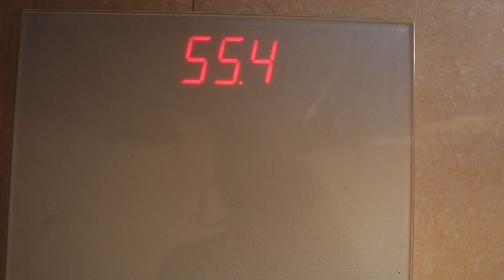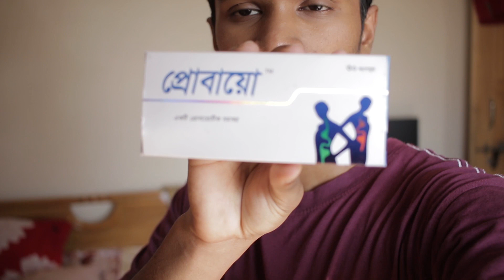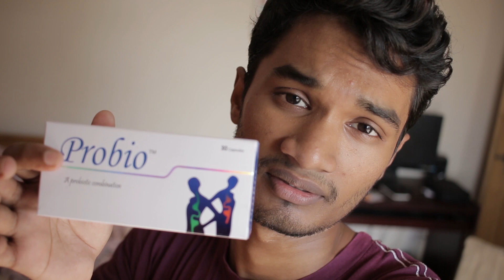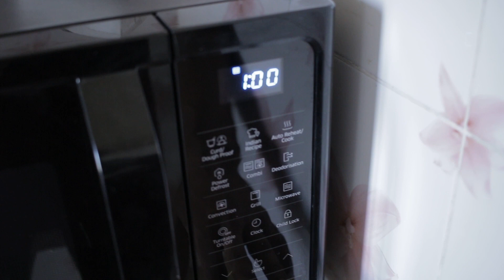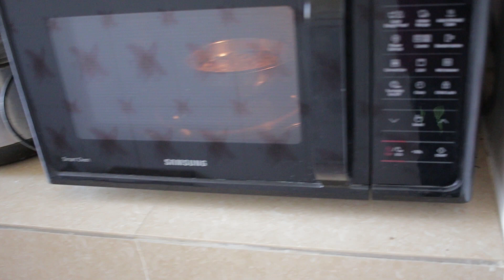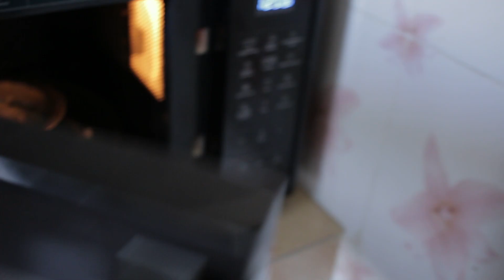Full Day Diet & Exercise For Muscle Building (Beginners) - Episode 1 - SFZ Transformation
I am Niloy. I love bodybuilding and fitness, want to share my knowledge with everyone.

Video Title:- Full Day Diet & Exercise For Muscle Building (Beginners) - Episode 1 - SFZ Transformation (Bangla Video)